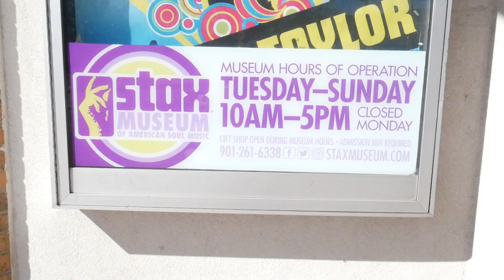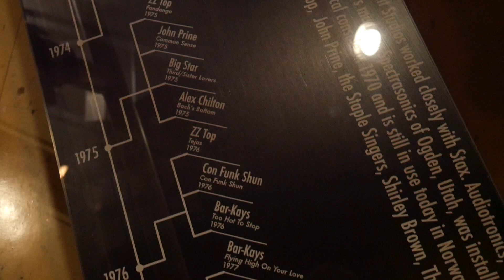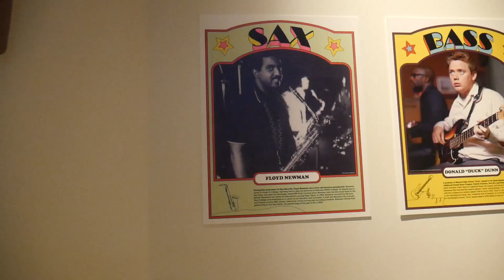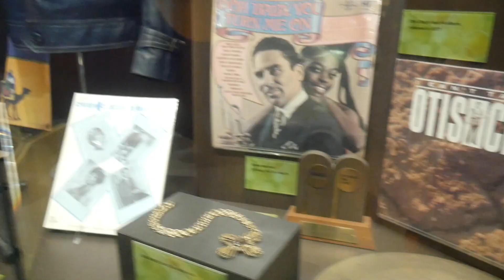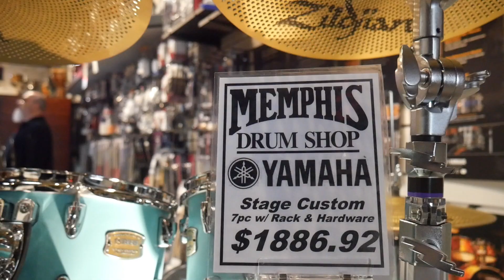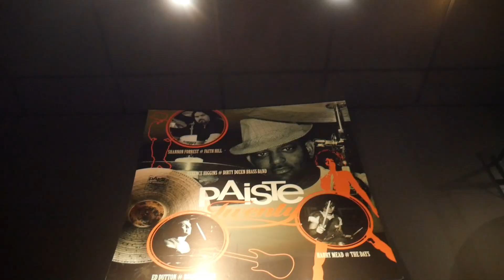Drum Vlog//Off Day In Memphis//(Tommiesworld86)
well we had a off day, so i decided to have some fun, and go to Stax Record, and Memphis Drum Shop